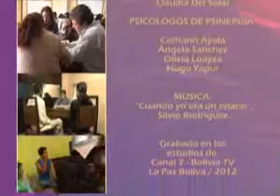Me pueden explicar ¿Qué es un Drag Queen? - Programa 60